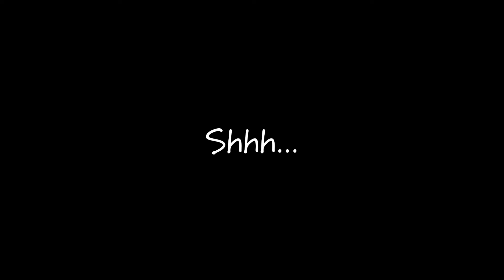My dog takes a nap on my lap (He thinks I'm his bed) | 膝上でお昼休憩中のスムースダックス